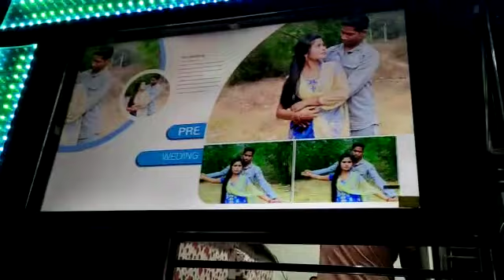S Music // Maruti dj Mahulpali (Agalpur) cont.83289 14802